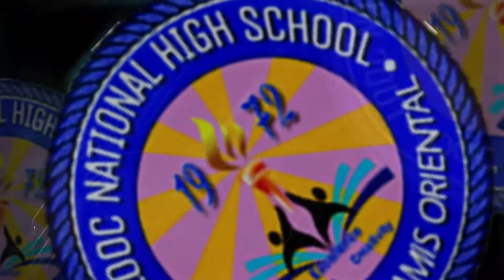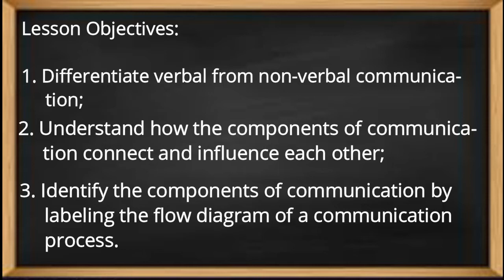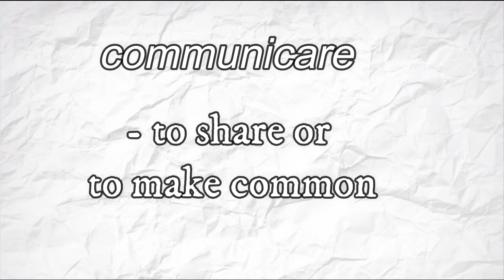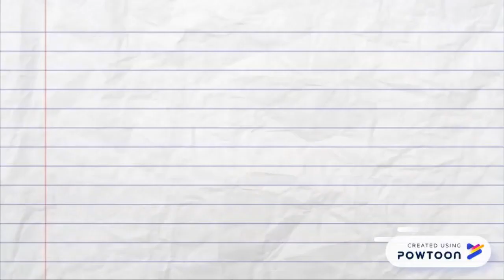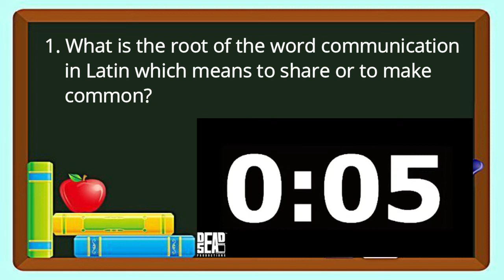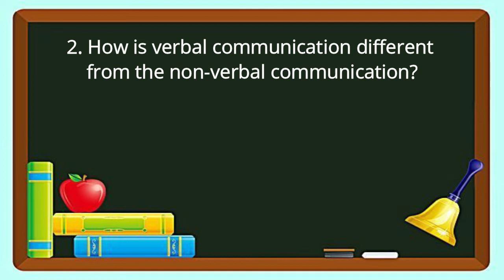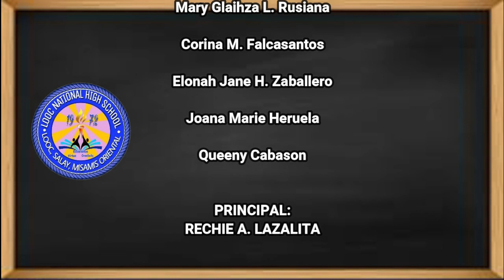Media and Information Literacy Class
credits to David Hamon for the process of communication video